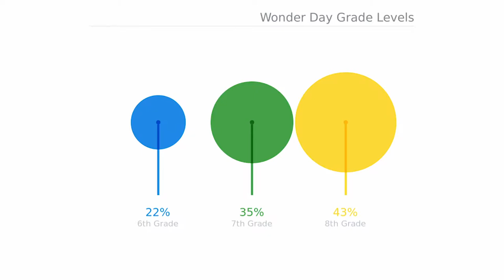Agnew Wonder Day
Inspired by John Spencer, our school hosted a Wonder Day.
We asked over 1200 middle school students what they were passionate about and what they wondered about. Then, 25 kids were selected to participate in Wonder Day - a day where we used design and inquiry-based approaches for students to learn about their topic.